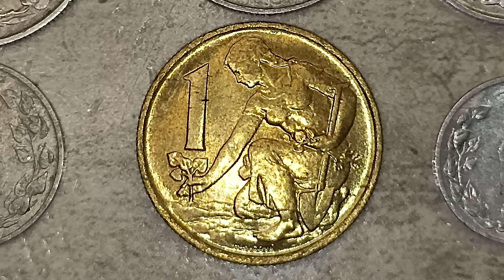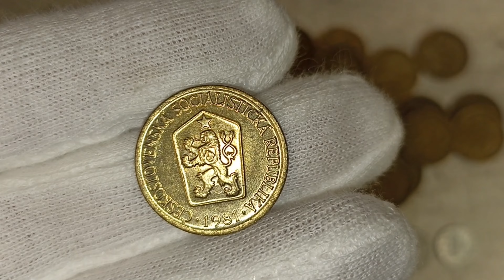CZECHOSLOVAKIA 1 KORUNA Kčs 1957 - 1992 Standard circulation coin EDUCATIONAL Kučová, Synková Lidice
Shown are protective features intended for dealer inspection. The video does not contain information about all control elements that are intended for verification of authenticity by the bank (for example, hidden graphic symbols, microtexts, valid numbers in serial series, exact material composition - paper/polymer and many other parameters). The video does not promote any religious or political beliefs, it is intended for students, researchers, historians and collectors.  Source: Wikipedia, Sound Library Youtube, CapCut, APP PEXELS , Suno, CuriousInstrumentalist049, special commission (of code): SVG version by cs:-xfi-. Colors according to Appendix No. 3 of czech legal Act 3/1993. cs:Zirland. – -xfi-'s file -xfi-'s code Zirland's codes of colors Lesser coat of arms of Czechoslovakia.svg (od ThecentreCZ).   Blank_map_of_Europe.svg: maix¿? derivative work: Alphathon /'æɫfə.θɒn/ (talk) – Blank_map_of_Europe.svg Jiří Louda (conversion to SVG by Tlusťa) NuclearVacuum – File:Location European nation states.svg TFerenczy Peter Zelizňák , Autor: NuclearVacuum – File:Location European nation states.svg, CC BY-SA 3.0, Von Moravice (log), Gemeinfrei, Von Daderot - Eigenes Werk, Gemeinfrei, By Tilman Riemenschneider - Self-photographed, Public Domain, Autor: Faigl.ladislav – Vlastní dílo, Volné dílo, Autor: Ben Skála, Benfoto – Vlastní dílo, CC BY-SA 3.0, CC BY-SA 3.0, De Peggy Greb, USDA ARS - This image was released by the Agricultural Research Service, the research agency of the United States Department of Agriculture, with the ID k9566-1 (next)., Dominio público, Autorstwa Speifensender - Praca własna, Domena publiczna, Download Bread, Eat, Eating.